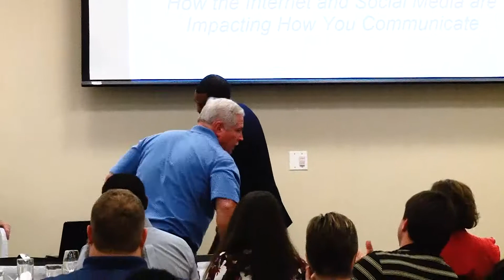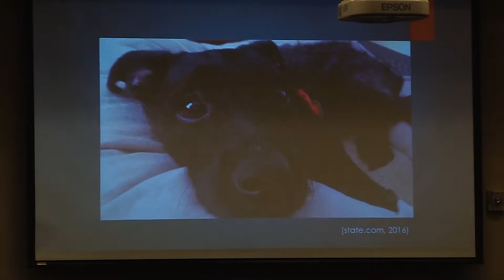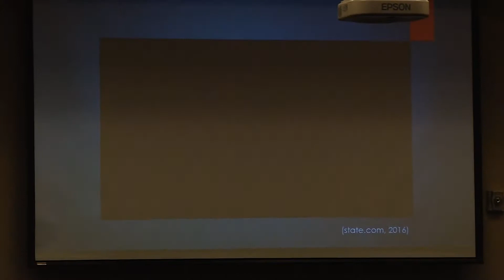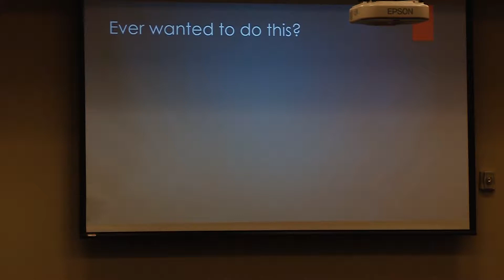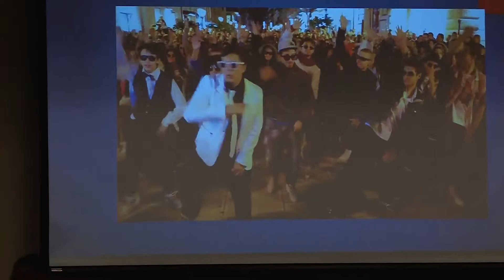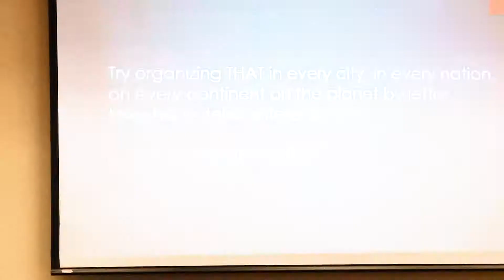Impact of Internet and Social Media on Communication-Mike Perry, PMI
Mike Perry opens PMI Augusta-Aiken Chapter's year with a discussion of how technology has changed the ways we communicate and how to navigate this ever evolving landscape.